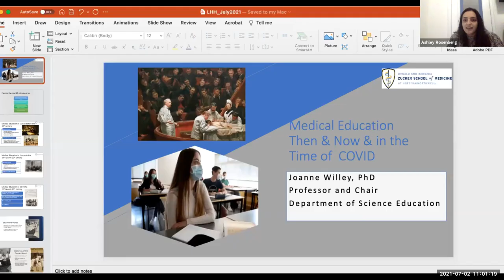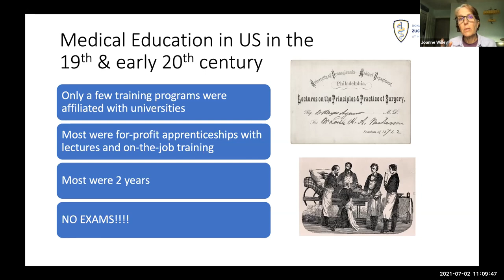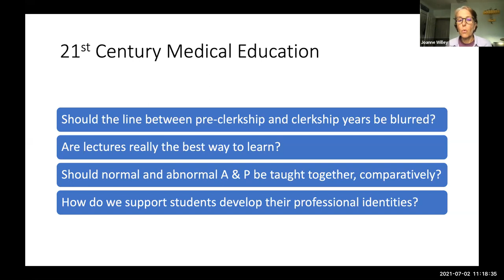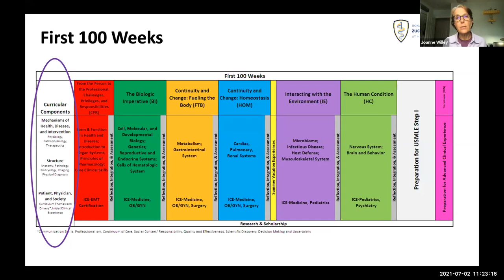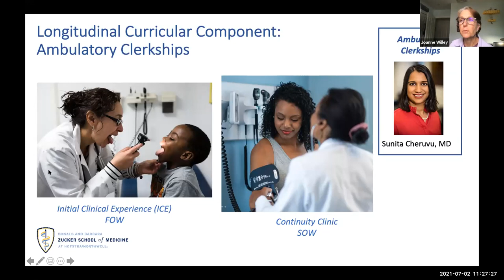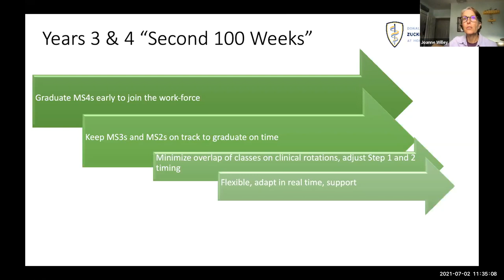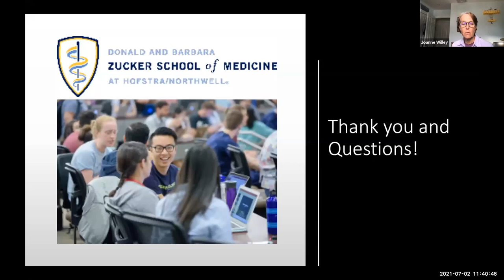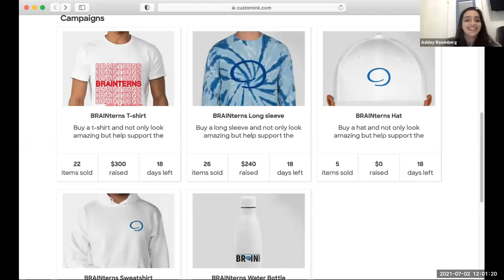The History of Medical Education w/Dr. Willey on 7/2